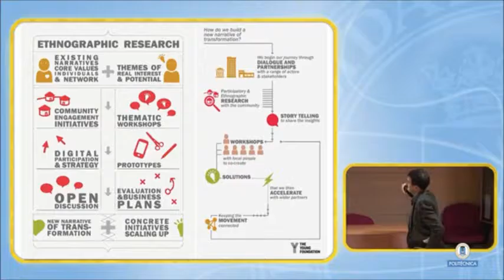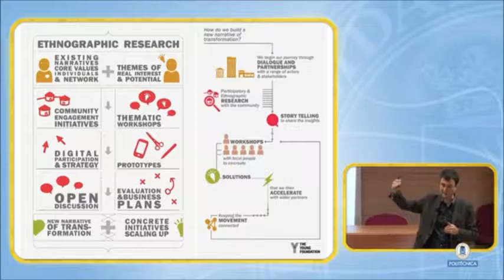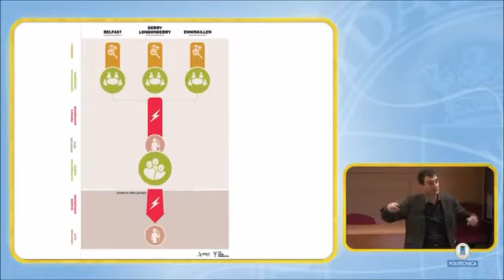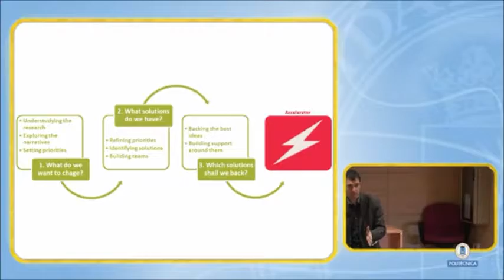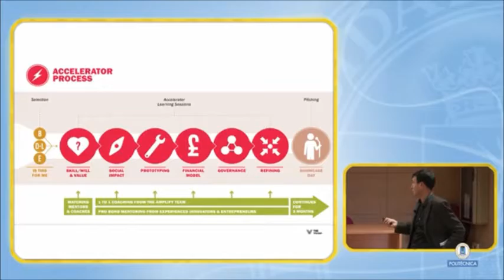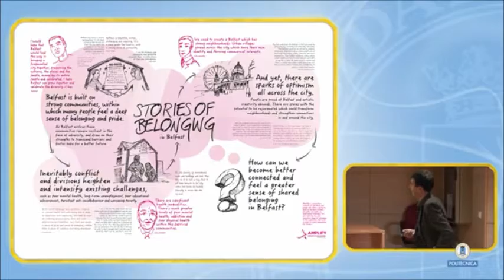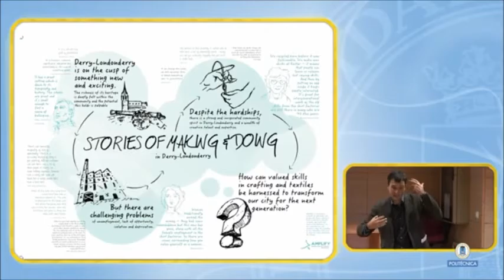Gorka Espiau: Cómo generamos una narrativa de transformación social